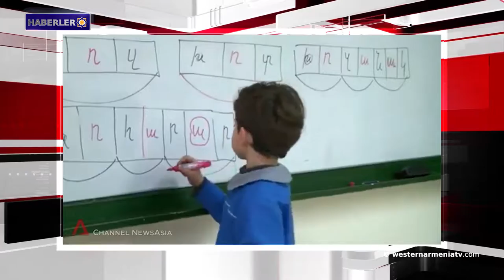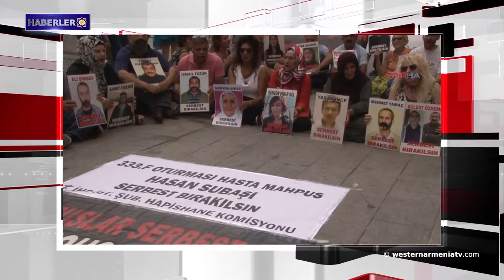Haberler 2018-08-13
1-Batı Ermenistan Cumhuriyeti 2018 yılı parlamento seçimlerine bir aday daha Razmik Hosroyev
2-Suriye'nin İdlib kentinde meydana gelen patlamada 36 kişi öldü
3- Rojava’daki Kürt makamları Ermeni okulunun 24 saat içinde kapatılmasını talep ediyor
4- Lavrov, Çavuşoğlu ile Suriye sorunuyla ilgili zirveyi görüşmeye hazırlanıyor
5- Küresel ısınma Ararat Dağı'nın karını eritiyor
6- F Oturumu’nda kanser hastası Hasan Subaşı’na özgürlük istendi